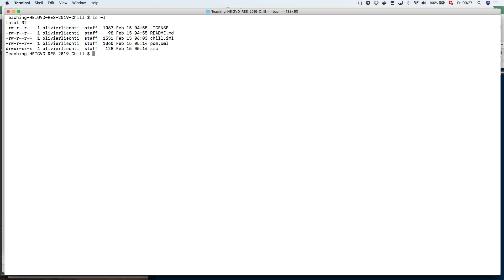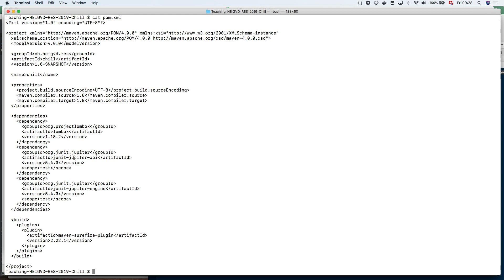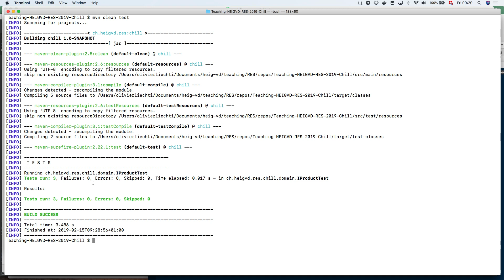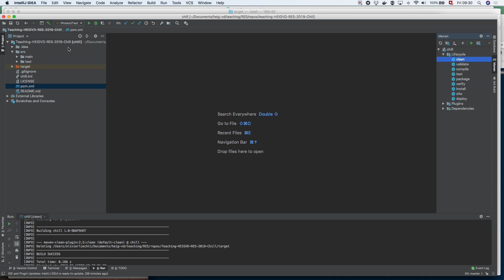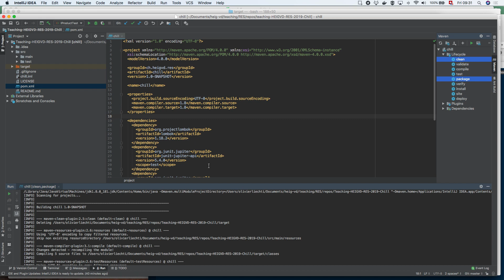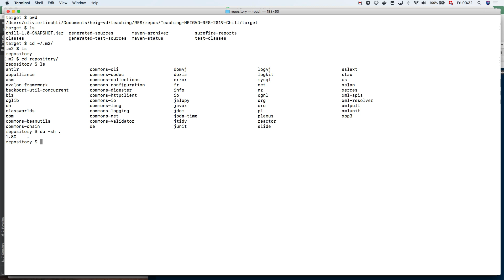Prelude 02 - apache maven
Une intro très rapide à maven, avec une démo en ligne de commande et dans IntelliJ